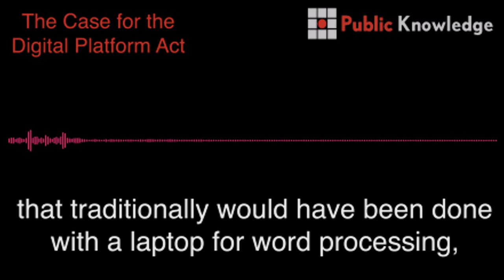Excerpt from "The Case for the Digital Platform Act," Two of Three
Narration by Mark Malonzo. Learn more and get your copy of the book at digitalplatformact.com.